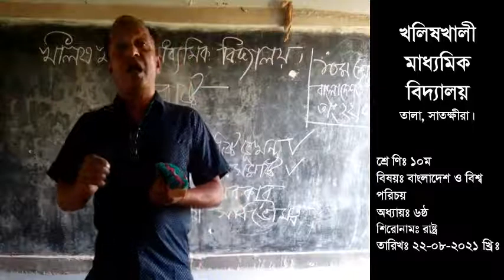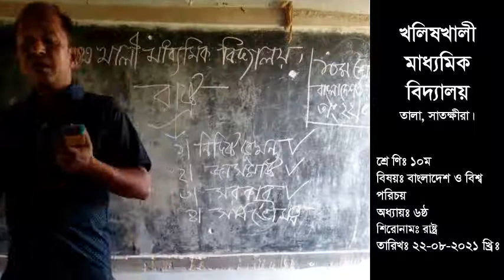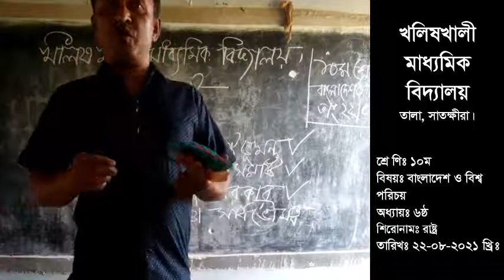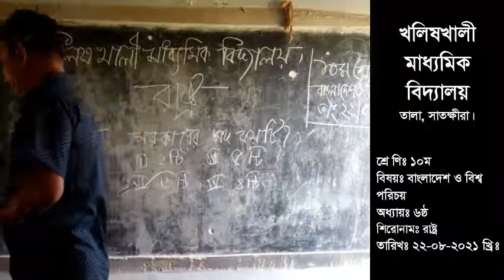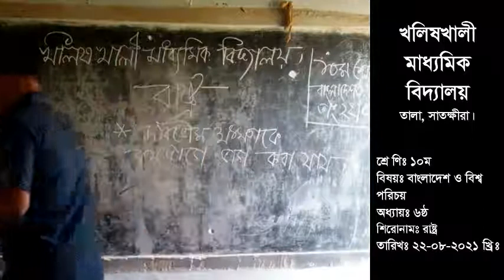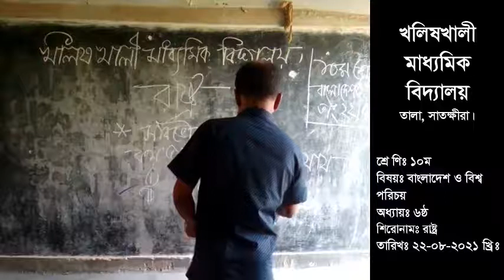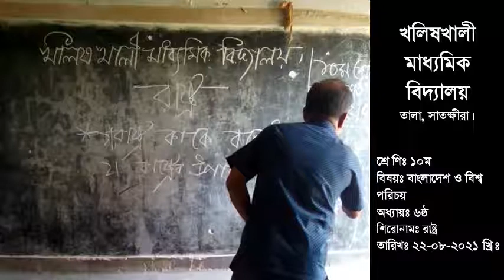বাংলাদেশ ও বিশ্বপরিচয় || ১০ম শ্রেণি ৬ষ্ঠ অধ্যায় (রাষ্ট্র)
Receive salutations and greetings from Khalishkhali Secondary School. I am SARDER KOWSAR ALI. Bangladesh and world identity is a teacher of this school. My purpose is to give the students the next instruction with ideas about Bangladesh and world identity. Students should be able to increase their creativity by understanding Bangladesh and world identity well.